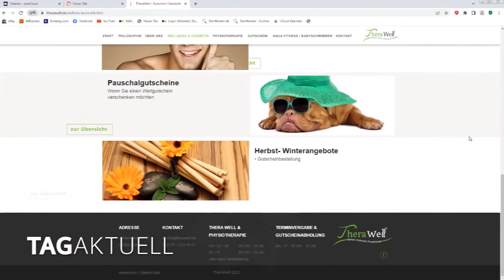Therawell - Entspannung für Körper und Seele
Was gibt es Schöneres, als nach einem stressigen Alltag einfach mal die Seele baumeln lassen und sich körperliche Entspannung zu verschaffen.
Eine gute Adresse, die Therapie und Wellness unter einem Dach vereint, ist das Therapie-und Wellnesszentrum in Zwickau, kurz Therawell genannt.
Im altehrwürdigen Johannisbad zu Hause, bietet es jede Menge Möglichkeiten von Heilbehandlung bis zum Verwöhnprogramm.